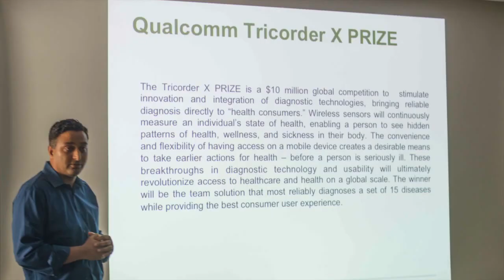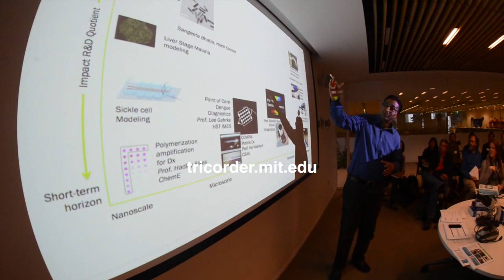Rethinking Diagnostics Tricorder Health and Tech Workshop Sept 24th 5pm 7pm